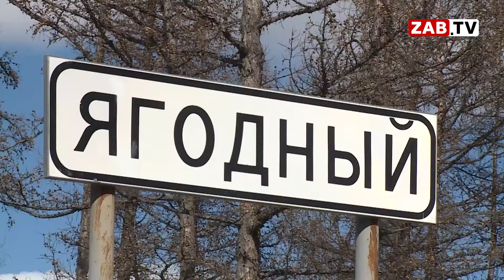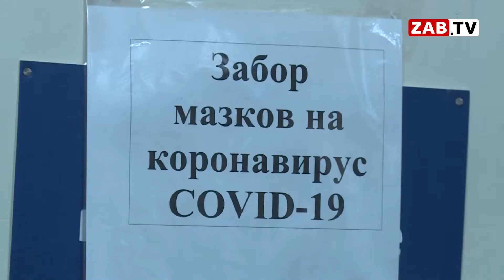Картина Дня на 6 апреля 2021г